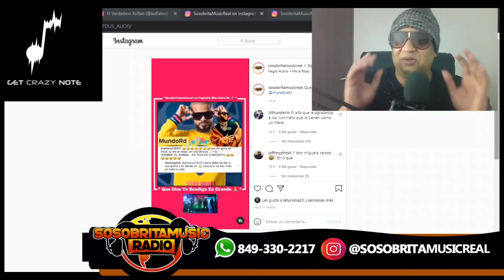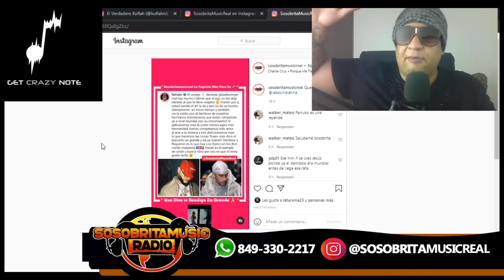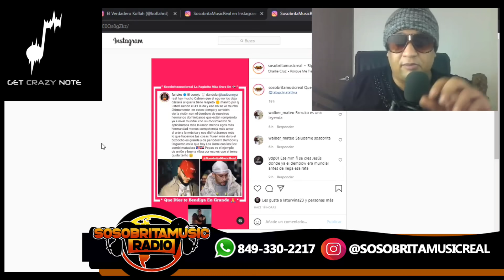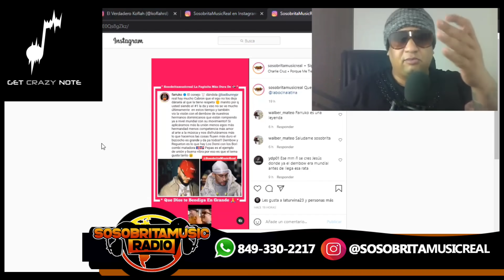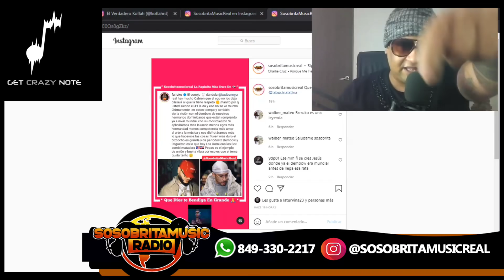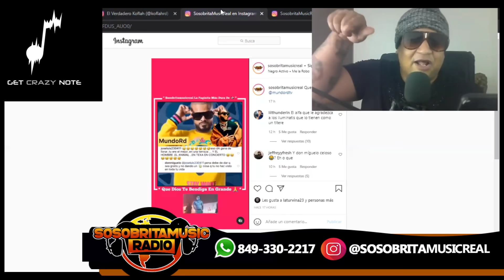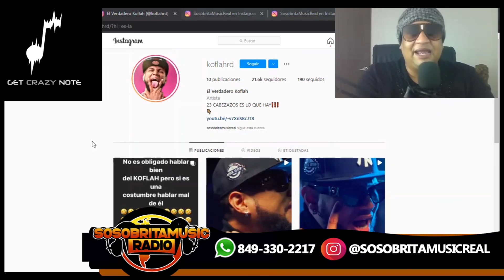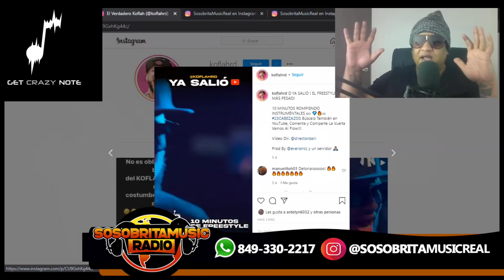NO VAS A CRÉER LA REACCIÓN DE DON MIGUELO CUANDO FANS DICE ALFA EN TEXAS Y TU EN UNA TERRAZA EN RD